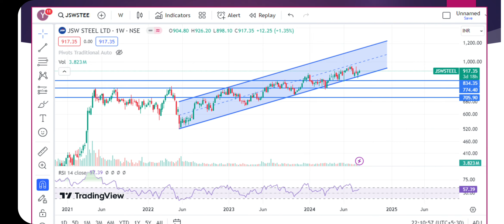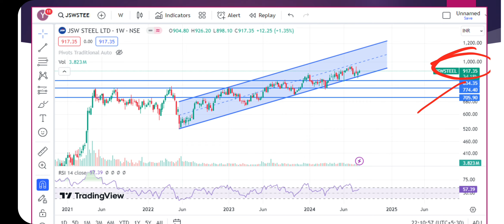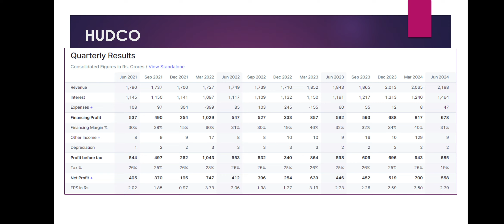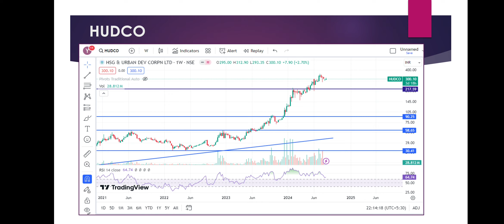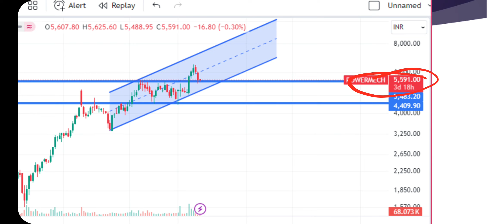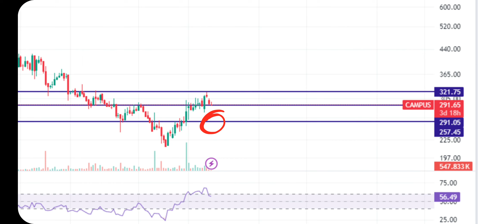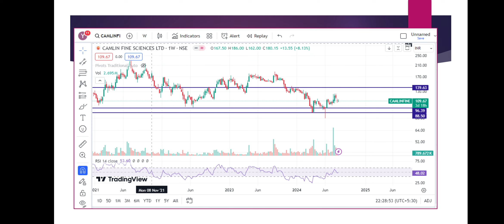Stocks for tomorrow's Blast 13th Aug 2024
Hello friends I am Founder & CEO of Market Study  Channel I am long time investors.

This video only for education and knowledge purpose before taking any decision please once consult with your financial advisor or do your research  the Channel would not be responsible for any financial gain as well as for losses                                                   I am not a SEBI Registered.

Hence Before taking any decision please Consult Or Discuss With You are Financial Adviser .